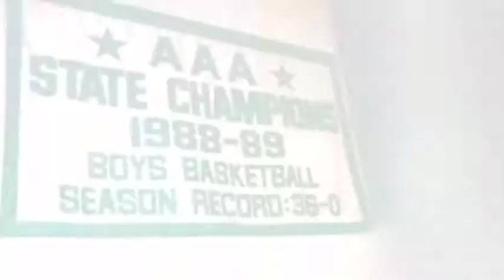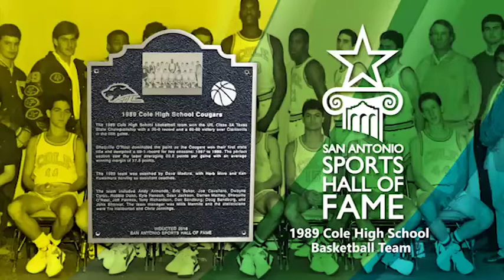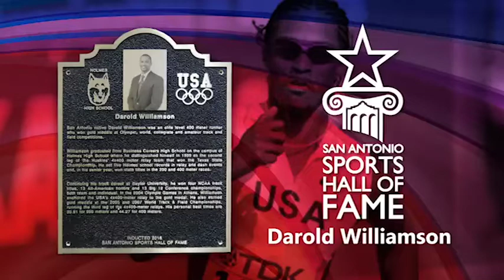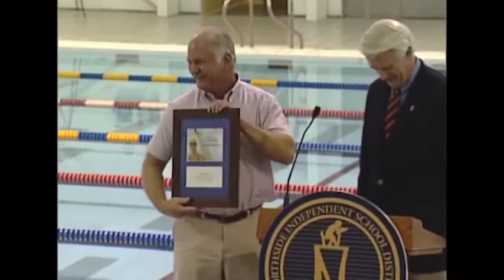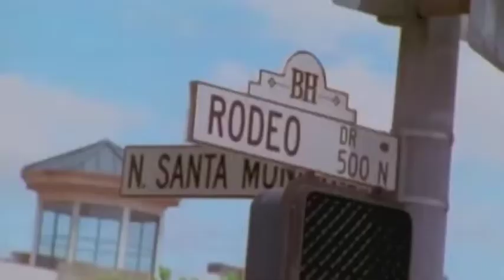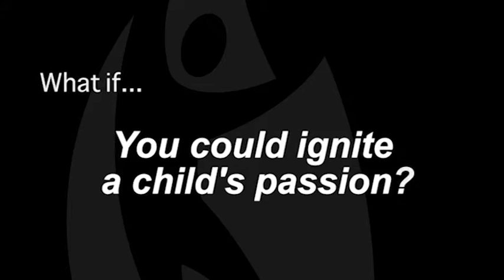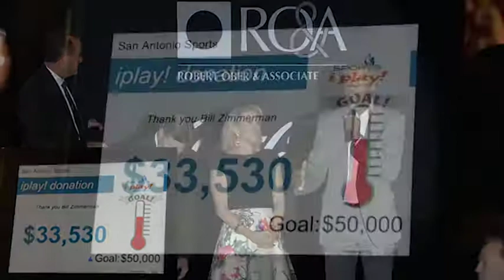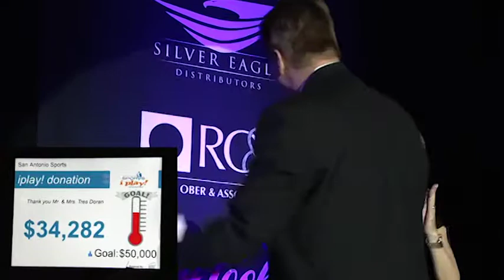2016 San Antonio Sports Hall of Fame Tribute (highlights)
The 2016 San Antonio Sports Hall of Fame Tribute, which took place on Feb. 27, was the official induction ceremony for the Class of 2016 and the primary fundraiser for San Antonio Sports' youth programs. The Class of 2016 includes Shaquille O'Neal, Darold Williamson, George Block and the 1989 Cole H.S. state champion basketball team.